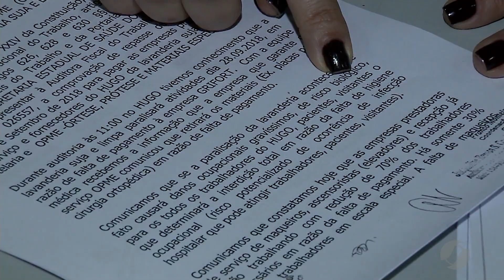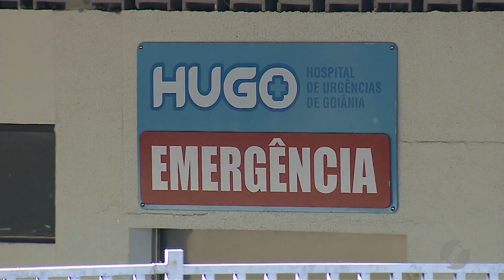JSD (22/10/18) - Crise no HUGO se agrava